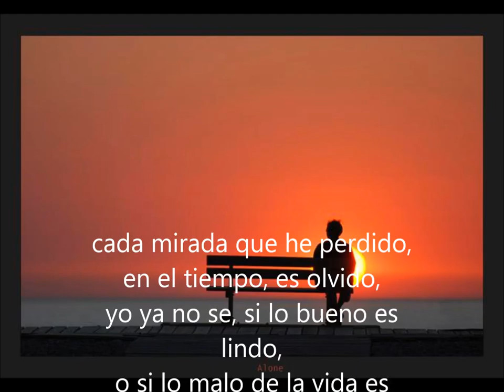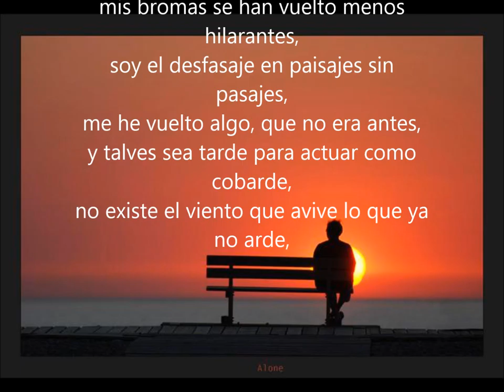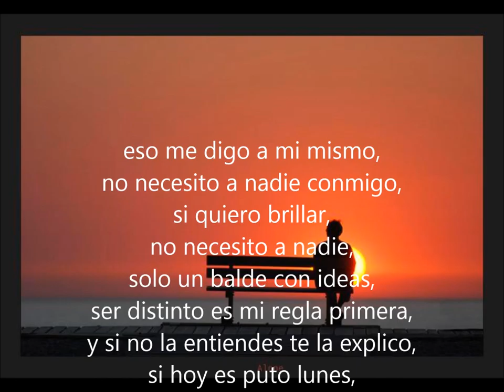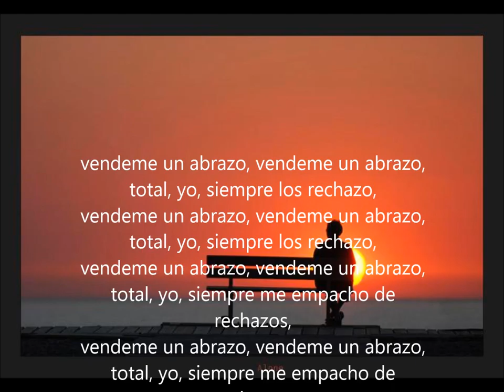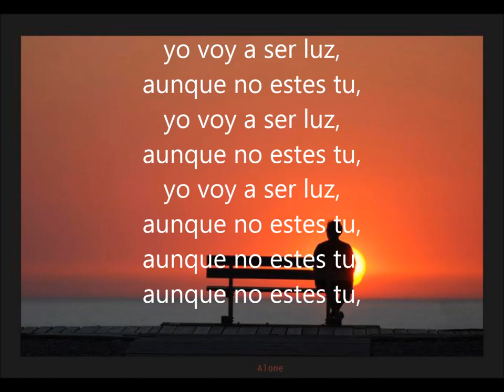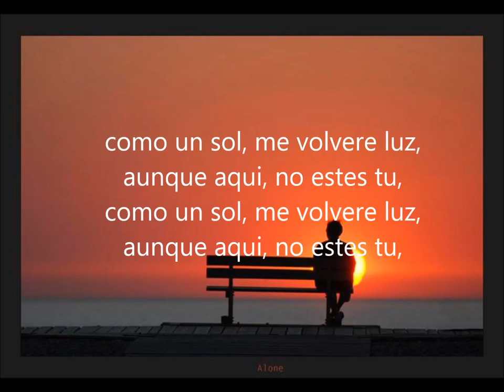01 aunque no estes tu